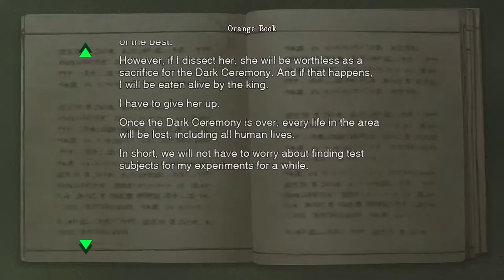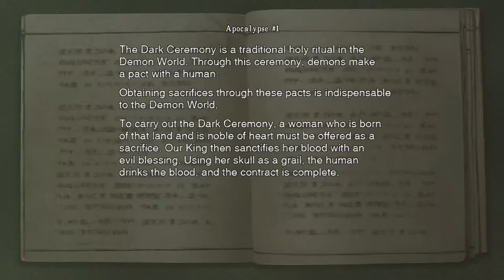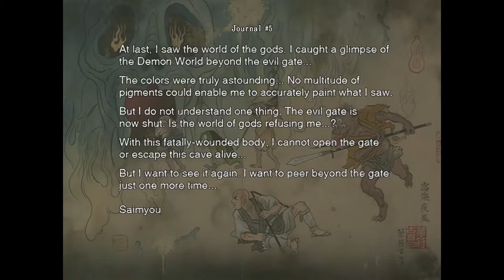Onimusha: Warlords [4] Keeping it Kaede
That was a fun little battle-averse section of the game.